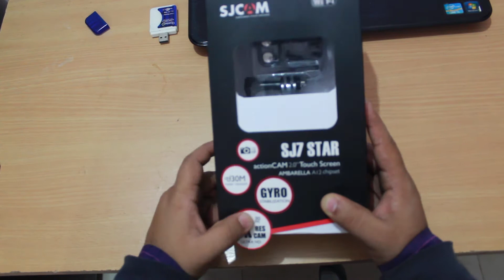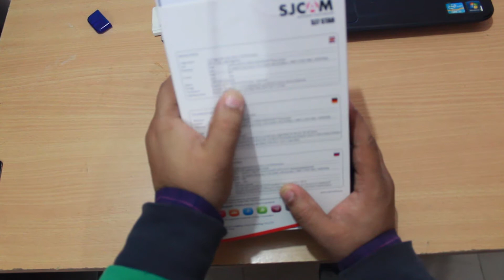SJ7 Star Real 4k Action camera|Unboxing|pre-review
Hi Guys!!

In this video, I am going to unbox my first action camera

SJ7 Star.This video is all about unboxing and pre-review the

camera .In future, i will be doing review video on this

camera. In this video, I have also talked about the basic setting and
operating manually camera.

us to do the more unboxing and review videos.

Samsung EVO Plus Grade 3, Class 10 64GB  -